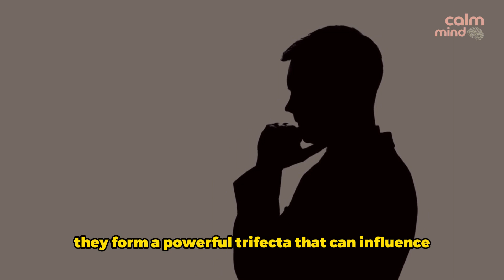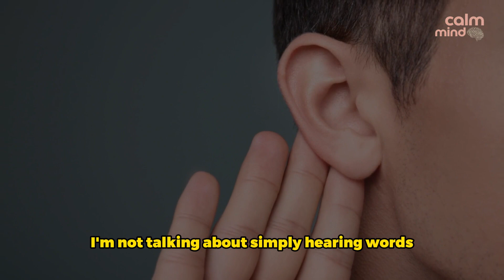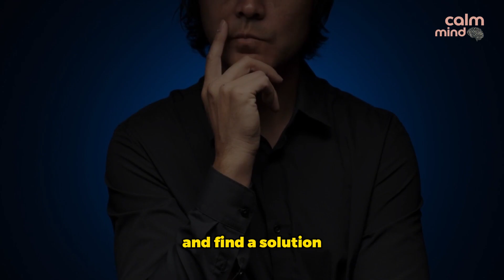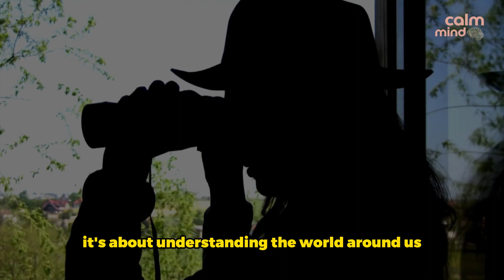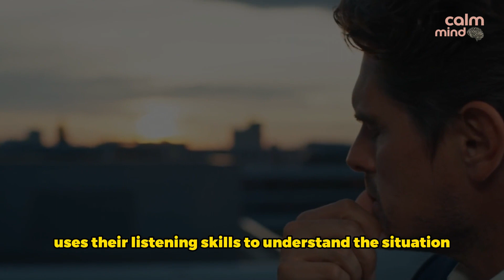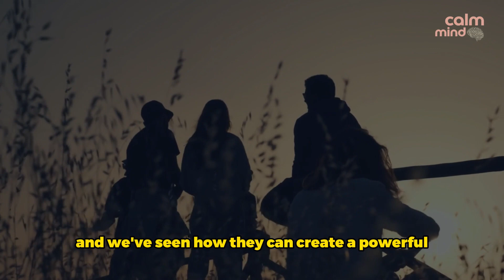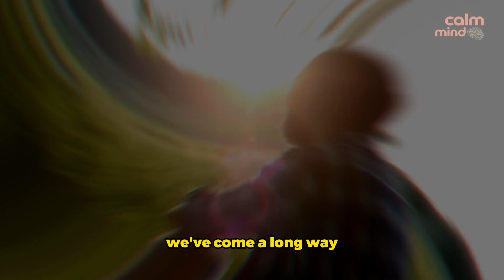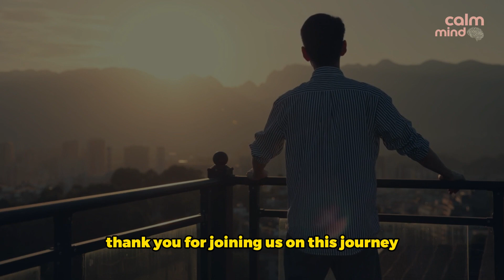The Most Dangerous Person: The Power of Listening, Thinking, and Observing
Welcome back to the Calm Mind channel. Today, we're delving into a captivating topic that may revolutionize your perception of the people around you. Often, we categorize individuals based on their actions, words, or outward appearances. But what if we told you that the most potent individuals are those who excel in the art of listening, thinking, and observing? In this video, we will comprehensively explore each of these traits, unravel their potential, and unveil why we should never underestimate those who possess them. Additionally, we will provide valuable tips on how to interact with such individuals and how to nurture these traits within ourselves. Are you prepared to embark on a journey into the realm of the listener, the thinker, and the observer? Let's get started!

1. **The Power of Listening:** Active listening goes beyond merely hearing words. It's about engaging fully with the speaker, deciphering their message, and responding thoughtfully. This skill allows individuals to accumulate information, understand diverse perspectives, and employ this knowledge to their advantage. A good listener can subtly influence the direction of a conversation by using their gathered insights. So, never underestimate the potential of a keen listener; they absorb more than you might realize, and that knowledge is a formidable tool.

2. **The Strength in Thinking:** Thinking in this context goes beyond routine thought processes. We're referring to critical and analytical thinking, the ability to reason, solve problems, and make decisions. Thinkers are not just problem solvers; they are strategists, capable of anticipating and outmaneuvering like a chess player. So, when you encounter a deep thinker, remember that they are not just solving problems; they are also planning moves, making them formidable in various scenarios.

3. **The Insight of Observation:** Observers go beyond seeing; they are adept at noticing details, recognizing patterns, and making connections. They are the detectives, scientists, and artists who uncover crucial information through attentive observation. An observant individual isn't just noticing details; they are understanding patterns and using their insights, making them a powerful ally or a formidable opponent.

4. **The Combination: Listener, Thinker, Observer:** When an individual possesses all three traits - listening, thinking, and observing - they become a force to be reckoned with. They excel in understanding, strategizing, and influencing situations. They are the diplomats, CEOs, and leaders who can navigate complex scenarios, influence people, and make strategic decisions. These traits can be used for resolution or manipulation, so recognizing them in others and understanding their implications is vital.

5. **How to Recognize and Interact with Such Individuals:** Recognizing these traits in others may be challenging, but there are telltale signs. Be on the lookout for people who are attentive, ask insightful questions, notice details others miss, and seem to be a step ahead. When interacting with such individuals, be open but cautious, as they can potentially influence you. Additionally, cultivating these traits in yourself can help you navigate the world more effectively.

In conclusion, we've explored the power of listening, the strength in thinking, and the insight of observation. These traits can make individuals powerful, but they can also be used for manipulation. Recognizing and understanding these traits in yourself and others is essential. By developing these skills, you can become more in tune with your surroundings, handle complex situations effectively, and be more influential in your interactions. Remember, the world is not just about action; it's also about understanding, and the key to understanding lies in listening, thinking, and observing. Thank you for joining us on this enlightening journey.

Timestamps:
0:00 Introduction
1:00 The Power of Listening
1:59 The Strength in Thinking
3:08 The Insight of Observation
4:18 The Combination: Listener, Thinker, Observer
5:37 How to Recognize and Interact with Such Individuals
6:57 Conclusion